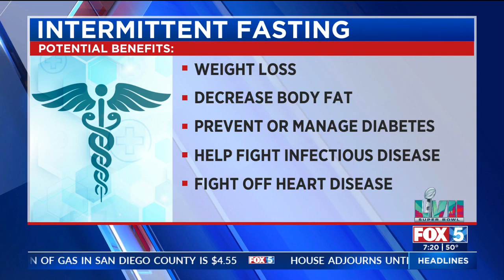The Timing of Weight Loss with Salk on Fox 5